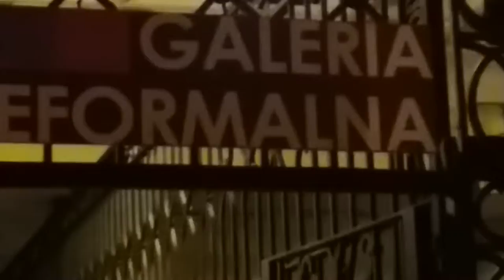DAMY RADĘ,GDY MAZUR ZA DORADZANIE NA STRONĘ PEPICZKÓW PRZEPĘDZIMY I PO LICHWIE!!!